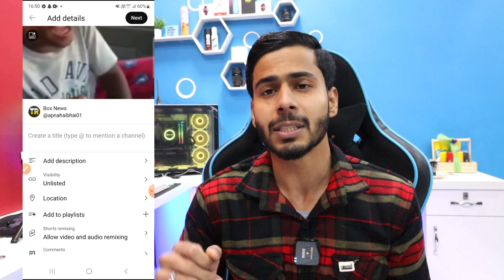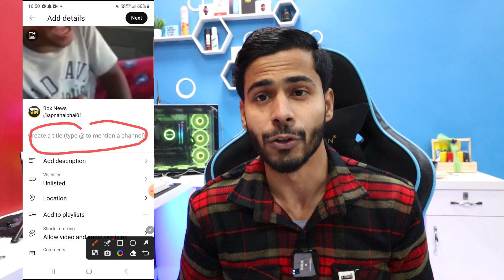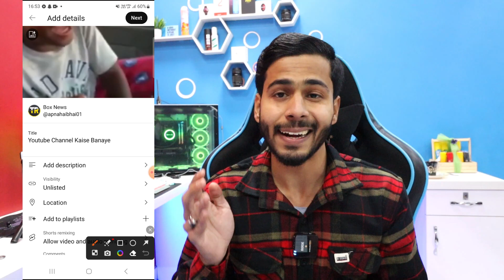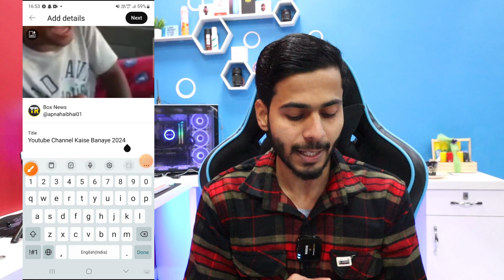Youtube Video TITLE Kya Hota Hai - How to Write Perfect Tittle | video me sahi title kaise lagaye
Hii Guys... is video me mene aap ko bataya hai Youtube Video TITLE Kya Hota Hai - How to Write Perfect Tittle | video me sahi title kaise lagaye 2024 full details aap sabhi ke sath share ki hai..  hame ummeed hai ki aap ko ye video pasand aayega...Thanks

My Budget Tripod
My Budget Mic
My Camera
My lights
My Wireless Mic